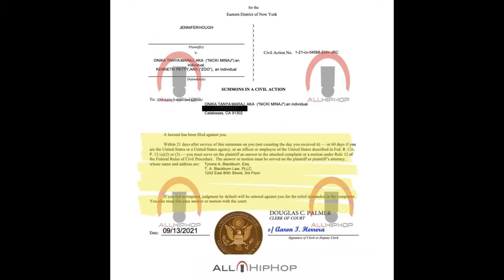Nicki Minaj & Kenneth Petty has been SERVED!!! The real reason Nicki Minaj didn't go to the Met Gala